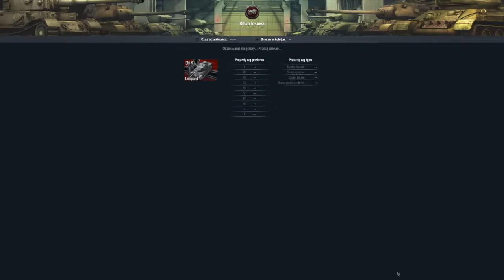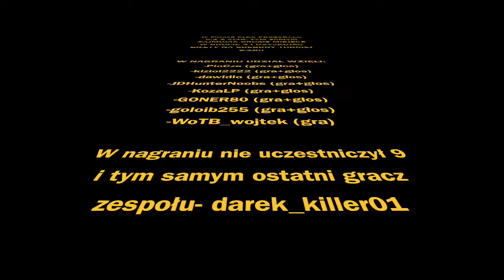PLDK vs IVOVO - półfinał grupy 4 New Start Bronze Series IX X #4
PLDK vs IVOVO